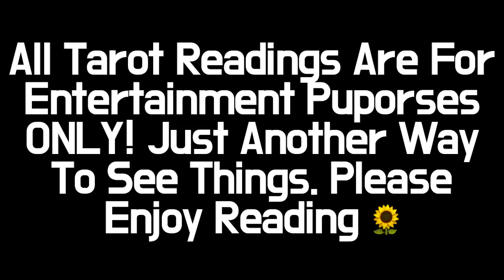Kylie Jenner Tarot Reading